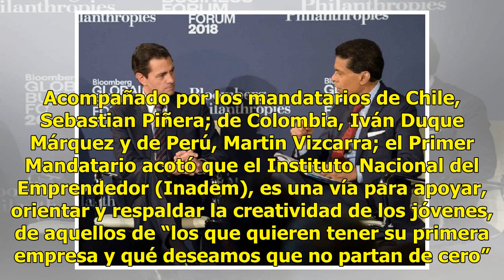Libre comercio debe beneficiar a los pequeños, afirma Peña Nieto en la ONU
Nueva York, Estados Unidos.- Al finalizar sus actividades en Nueva York, Enrique Peña Nieto dejó claro que el libre comercio es una ventana para impulsar el desarrollo en beneficio de la sociedad y no de algunos entes económicos. En el marco del Panel III: La Alianza del Pacifico: Un Enfoque Global;...